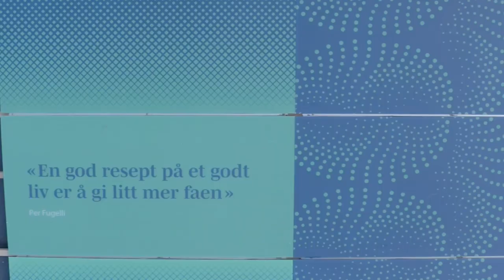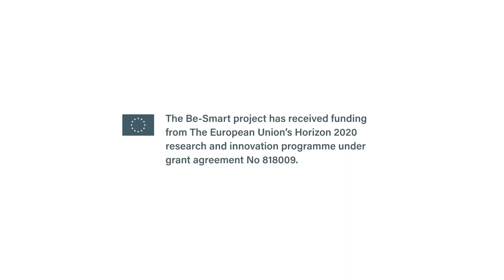Be-Smart project film - interviews: Jean-Marc Bovay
As part of the film on the Be-Smart project, a number of interviews were conducted with actors in the project, each of whom spoke about aspects that were relevant to their own activities.

Jean-Marc Bovay, Director of MIGROS Neuchâtel-Fribourg, one of the leading Swiss retailers, talks about the importance of photovoltaic innovation for large buildings, such as Marin Centre, which is owned by MIGROS and houses a solar façade based on technology developed by Be-Smart partners.